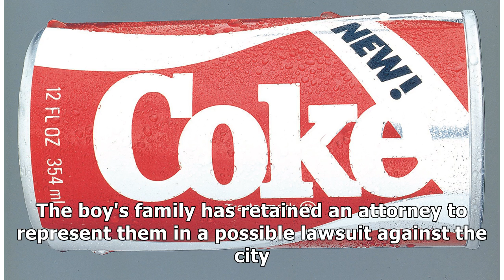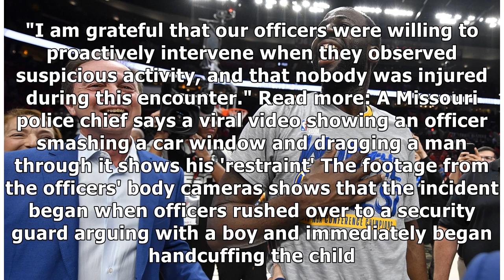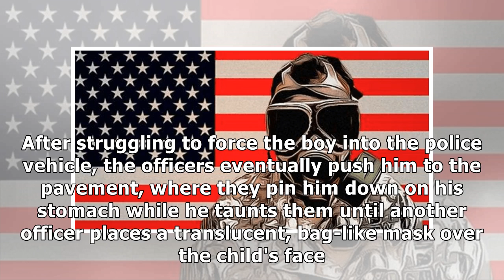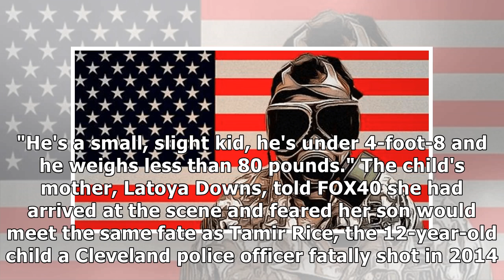A viral video shows officers in Sacramento handcuffing a struggling 12-year-old boy and putting h...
A viral video shows officers in Sacramento handcuffing a struggling 12-year-old boy and putting him in a 'spit mask' to 'defuse the situation'